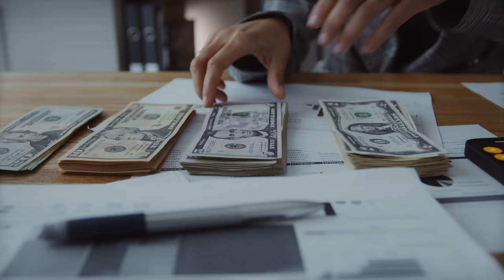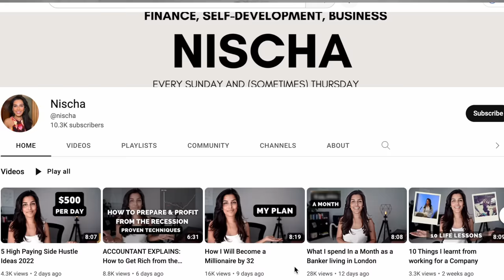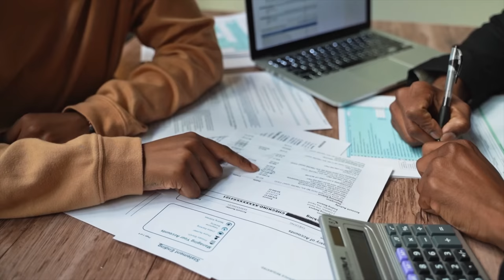Habits That Made Me 6 Figures by 24 (My Formula)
6 Habits that made me six figures by 24 and have helped me achieve every financial goal since then!

⌚Timestamp:
00:00- Intro
00:23 - Close the Learning Gap
01:42 - The Spotlight Effect
02:40 - Question the Answer
04:02 - Money Out = Money in
05:25 - FOMO Will Hold You Back
06:45 - Action is better than Over-analysis

This content is for education and entertainment purposes only. Nischa does not provide tax or investment advice. The information is being presented without consideration of the investment objectives, risk tolerance, or financial circumstances of any specific investor and might not be suitable for all investors. Past performance is not indicative of future results. All investing involves risk, including the possible loss of principal.

Nischa is a participant in the Amazon Associates Program, an affiliate advertising program designed to provide a means for sites to earn advertising fees by advertising and linking Thank you for your support!